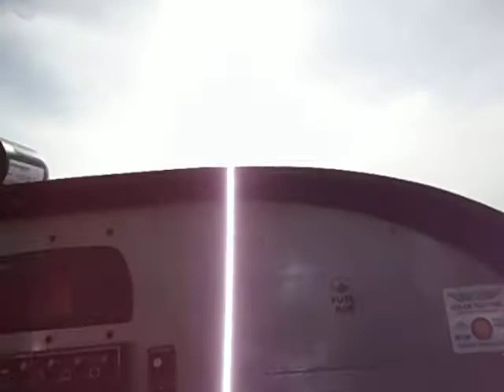RV-7A taking off from the ottawa river, Moe's Fly-in 2011